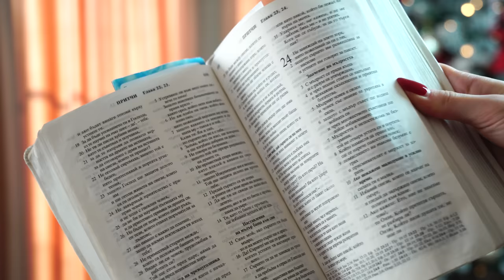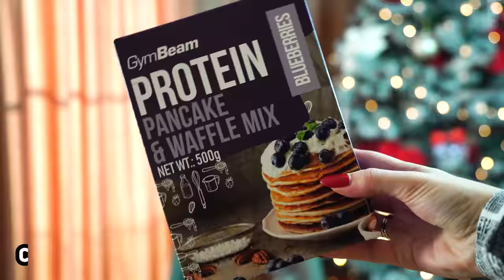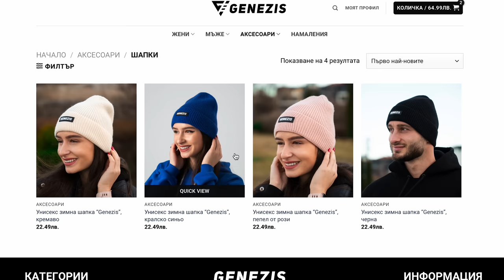ЛЮБИМИ ПРОДУКТИ ЗА 2022 🤩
Хей, хей! Честита 2023-та година! ❤️ Нека бъде още по-щастлива, успешна и благословена за всички ни! Първото видео за годината реших да бъде доста по-различно от традиционните, но пък вярвам отново да ви бъде интересно и полезно! 😊

👥 Онлайн Треньорство / Online Coaching - Ако сте над 18 годишна възраст и имате нужда от помощ да свалите/качите килограми, то свържете се с нас на този имейл, за да обсъдим как може да станете наши клиенти и да ви бъдем полезни: